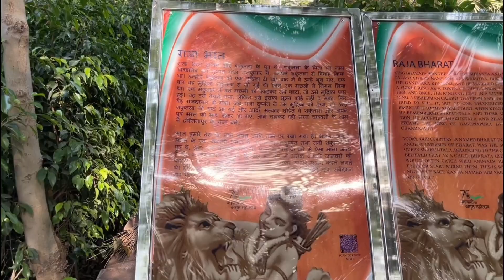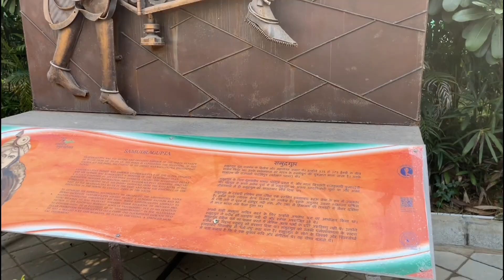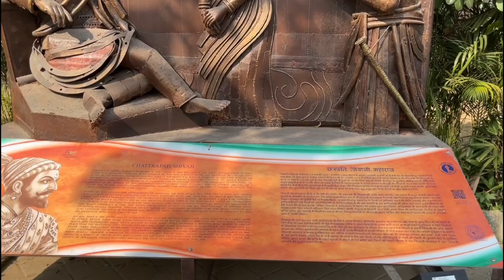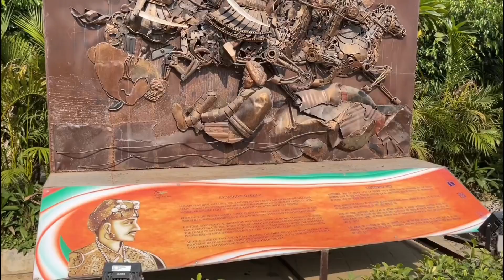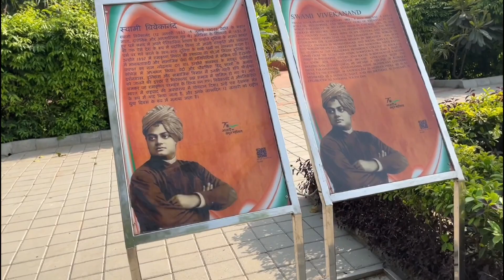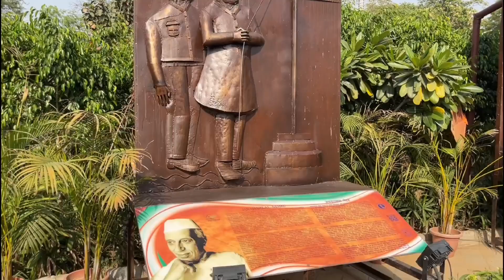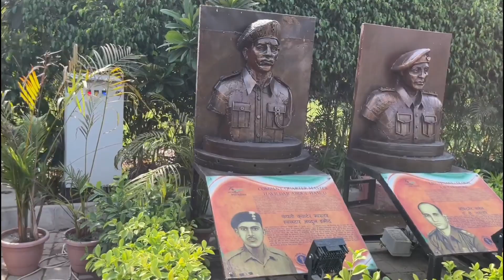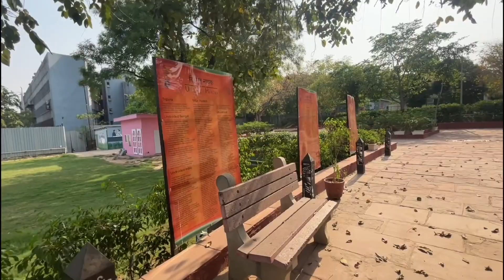Shaheedi Park in Delhi|Waste material to freedom fighters Sculptures🤩🤩|10Days 10New places in Delhi